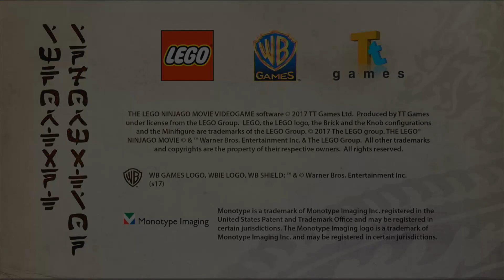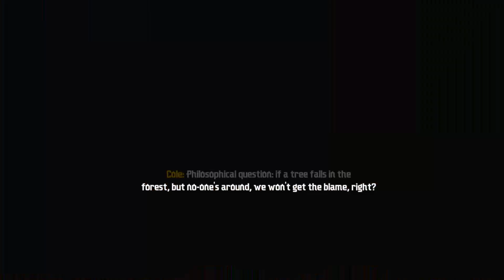ninjago the moive part 6